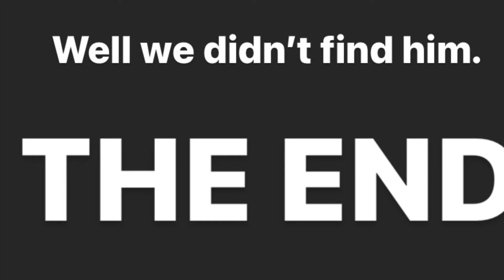You win some you lose some ft. Big Boar and 643 fishing